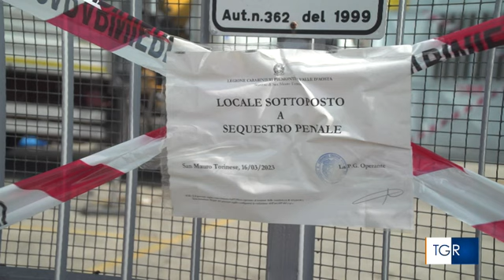RAI3 TGR PIEMONTE - Cade dal tetto di un capannone, operaio muore a San Mauro - (17-03-2023)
Secondo una prima ricostruzione,  l'operaio ha appoggiato il piede su una lastra di plexiglass non fissata e ha perso l'equilibrio. Il volo, di circa dieci metri, non gli ha dato scampo.
L'incidente è avvenuto ieri ma è stato reso noto soltanto oggi, Sono in corso gli accertamenti dei carabinieri della compagnia di Chivasso e degli ispettori dello Spresal dell'Asl To4 per chiarire la dinamica dell'incidente e verificare il rispetto delle norme che regolano la sicurezza sul lavoro. Sul posto è arrivato anche il pubblico ministero di turno della Procura di Ivrea.

Fonte: RAI